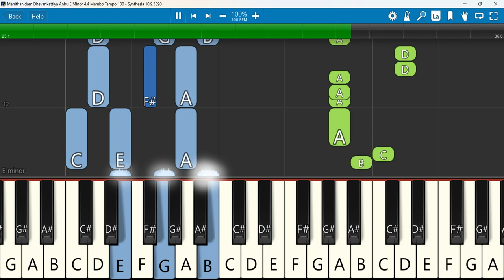Manithanidam Dhevankattiya Anbu Keyboard Notes E Minor 4/4 Mambo Tempo 100 | மனிதனிடம் தேவன் | Moses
Manithanidam Dhevankattiya Anbu Lyric Song காத்திரு பொறுத்திரு கர்த்தரையே நம்பியிரு | Moses Rajasekar
 Keyboard Notes